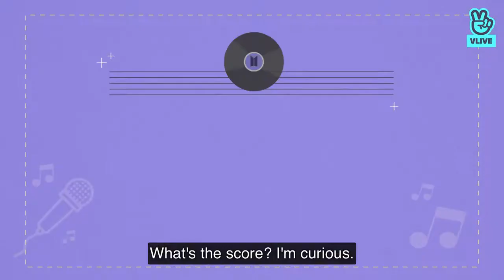[ENG SUB] RUN BTS EP.90 (BTS gayo is back 12.11.19)